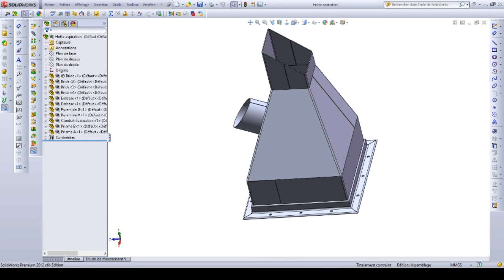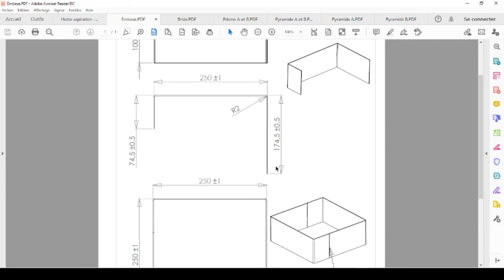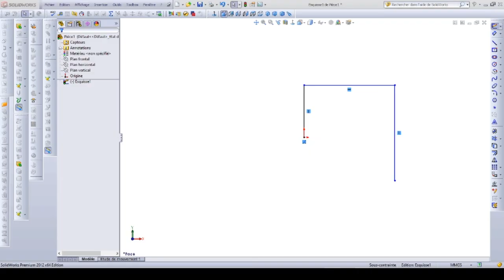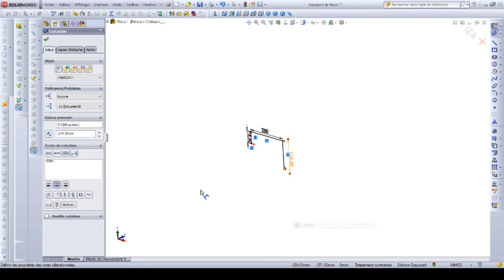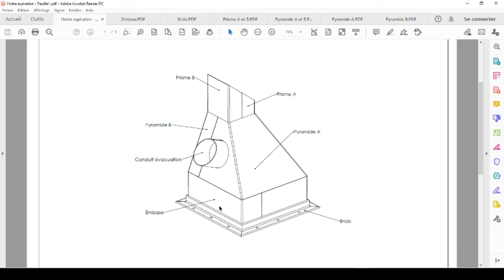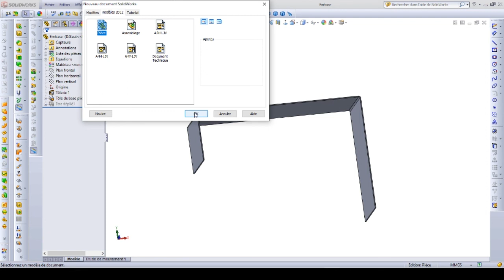1-Embase hotte aspiration Solidworks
robot onshape education robotique diy cad Modélisation d'un ensemble chaudronné.